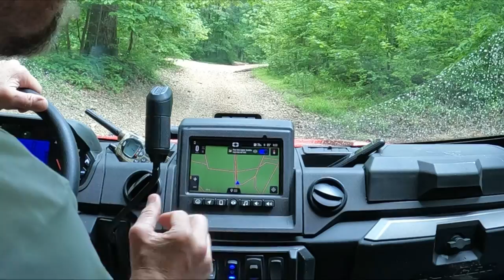Kentucky UTV trail ride & hazards-We nearly flipped his Polaris Northstar Ultimate!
Several near flipping hazards in today's ride! Join us for a full length episode of UTV trail riding as we take on some hazardous trails and obstacles on the Kentucky Turkey bay off road park orange trails, also known as the land between the lakes in Western Kentucky.
The orange trails are more advanced, and are pretty hazardous. And being that we are riding 2 Polaris Ranger Northstar Ultimate machines, which are utility machines, therefor much more narrow than true off road machines, these trails suddenly become very treacherous!! Thanks for joining us today!  We know there are more like minded people out there that we'd love to have on board! Also consider subscribing to follow all of our country living adventures, land investing, buying land, selling land, flipping land, land management projects, land improvement projects, Bobcat mini excavator projects, bobcat T650 CTL skid steer projects, Kioti tractor projects, DIY rustic red cedar projects, DIY rustic barn wood projects and rustic farmhouse decor projects, Polaris Ranger and Polaris Sportsman riding adventures, food plots, small wildlife ponds, building roads and trails for landowners and much more country living adventure. Kapper Outdoors, living the dream, one acre at a time.